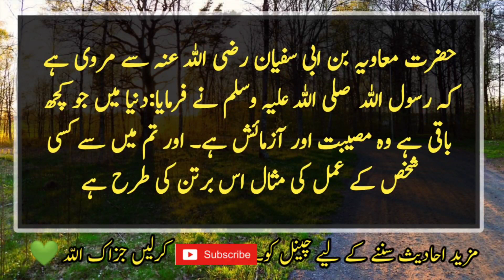Hadith in Urdu || Hadees Sharif || Hadees Nabvi || HAZRAT Muhammadﷺ ka farman he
It is narrated on the authority of Mu'awiyah ibn Abi Sufyan that the Prophet (peace and blessings of Allaah be upon him) said: All that is left in the world is trouble and trial.  And the example of the action of a person among you is like that of a vessel, when the upper part of it is clean, then the lower part is also clean, and when the upper part is dirty, then the lower part is also clean.  Gets dirty.

40 hadees.
Hadees mubarak.
Hadees shareef.
Hadith in Urdu.
Hadith examples.
Hadith PDF
hadith of the Day.
Hadith collection.
Hadith online
Hadees Quotes.
Prophet Muhammad story.
Importance of Prophet Muhammad.
Prophet Muhammad family tree.
Life of Prophet Muhammad summary.
Prophet Muhammad facts.
Father of Prophet Muhammad.
Prophet Muhammad wives
Life History of Prophet Muhammad from birth to death
Islam meaning
Islam symbol
Islam beliefs and practices
5 pillars of Islam
Islam facts
When was Islam founded
Islamic Quotes
Arabic Hadith books
Arabic Hadith books
Sahih al‑Bukhari
Sahih al‑Bukhari
Muhammad al-Bukhari
Al‑Nawawi's Forty Hadith
Al‑Nawawi's Forty Hadith
Abu Zakaria Yahya Ibn Sharaf An Nawawi
Quran
Quran
Abu Dawud al-Sijistani
Al Muwatta
Al Muwatta
Jami' al‑Tirmidhi
Jami' al‑Tirmidhi
Al-Tirmidhi
Al‑Sunan al‑Sughra
Al‑Sunan al‑Sughra
Al-Nasa'i
Ibn Majah
More results
Arabic Hadith books
Image of Hadith of the Day in Urdu
Hadith of the Day in Urdu
Sunnah
Books and Prophets
Daily Hadees in Hindi
Daily Hadith app
Darul Taqwa daily hadees
Daily Hadees Facebook
Daily Hadees in Roman English
Hadith of the Day Bukhari
Daily Hadith Book